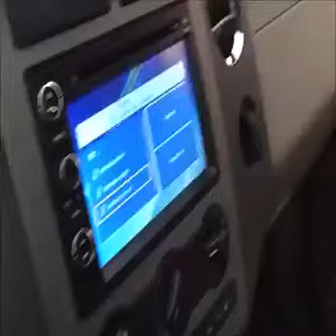Sand Storm in Jeddah Today..Saudi Arabia